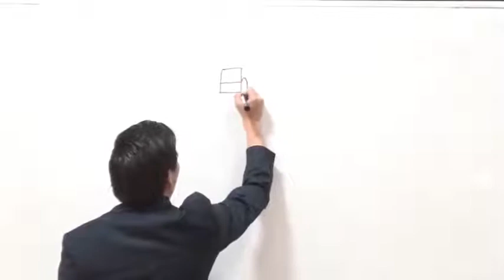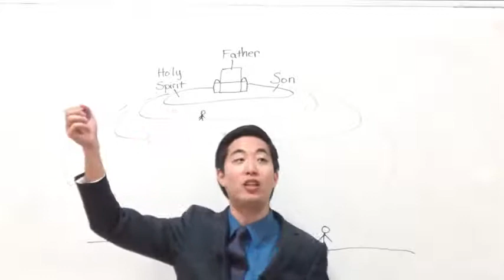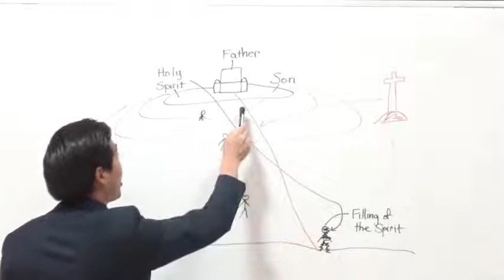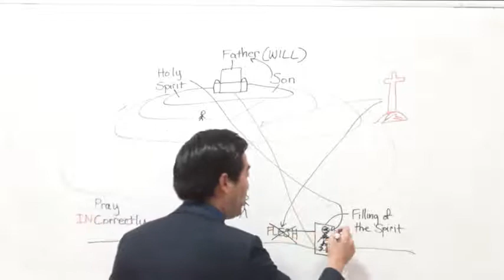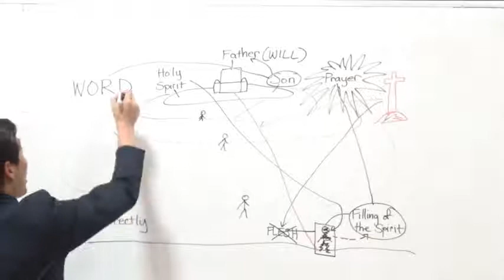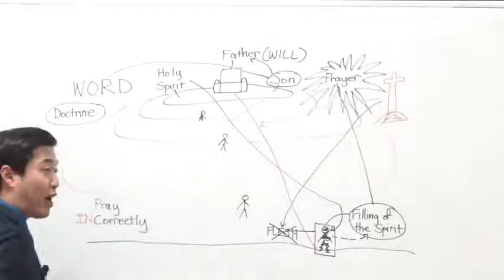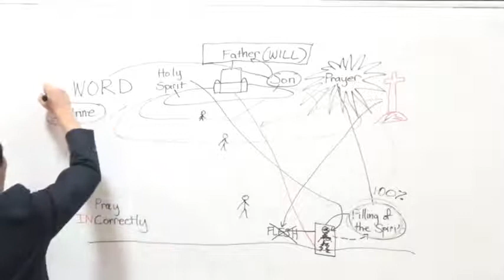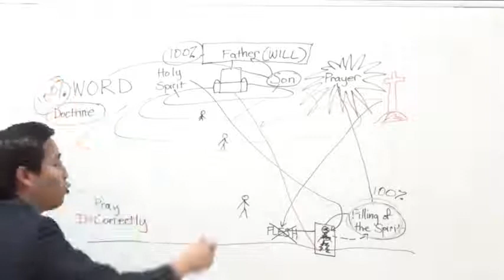PURE GODHEAD PRAYER POWER - pastor Gene Kim